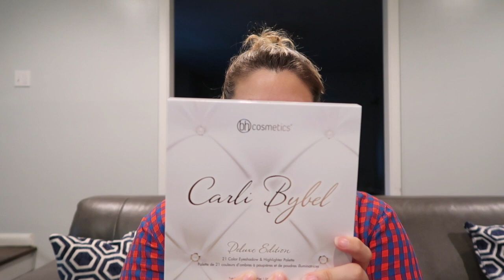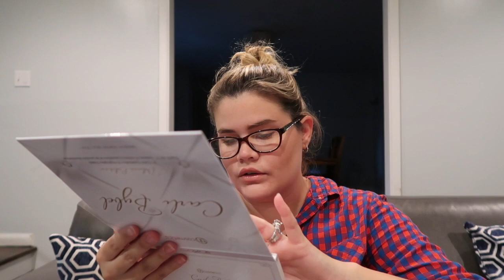FIRST TIME BUYING IN ULTA | Graciela M. Soto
ULTA HAUL | sssveda DAY 13 | LOGAT

I normally purchased my makeup from Sephora or the drug store. This was my first time going in the famous ULTA cosmetics shop. I had a lot of fun. They have so much variety and you can find things for all budgets. I bought new products that I never used before, so later on, I can do a video of first impressions. I hope you enjoy it.

Xoxo,
Grace.